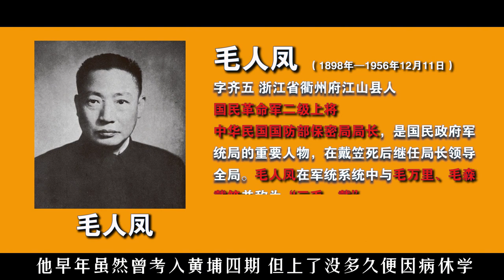毛人凤逃到台湾后，为揽权曾计划绑架蒋经国，蒋介石是如何处置的